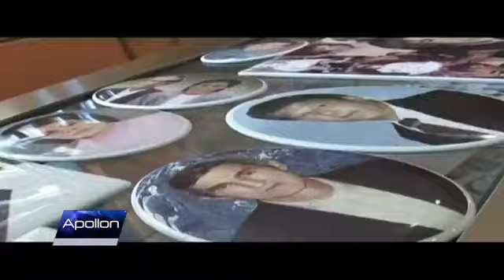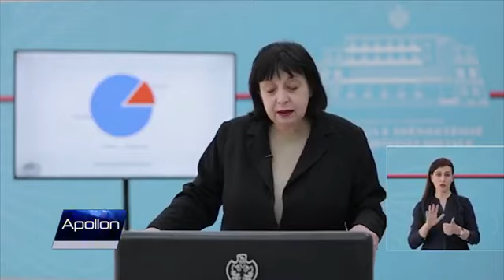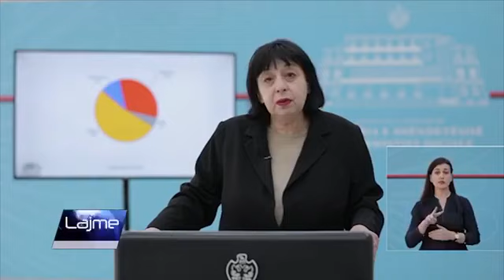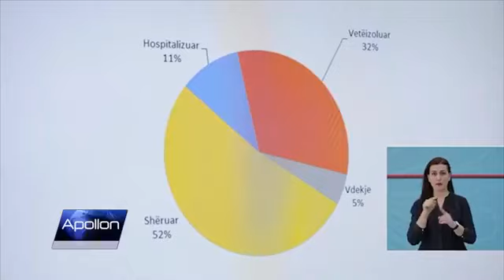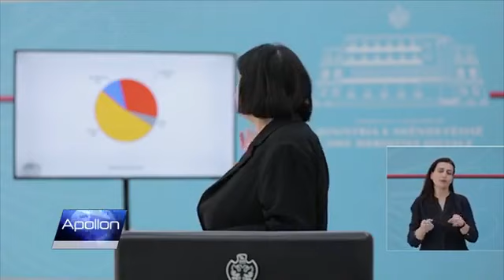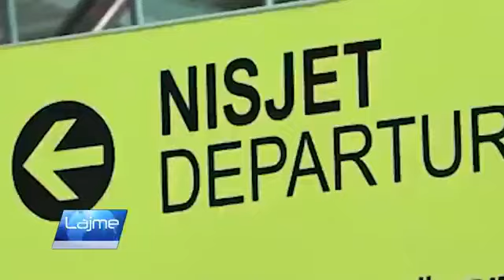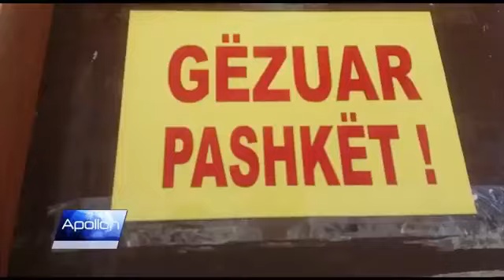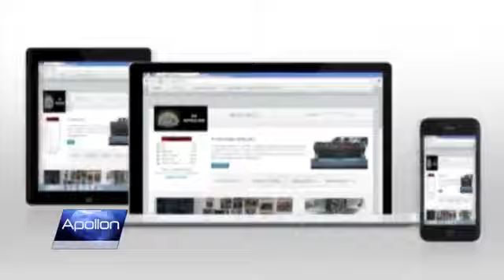TV Apollon Lajmet - 16 Prill 2020 Gazmira Lama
0:00 TV Apollon Publicitet 16 Prill 2020